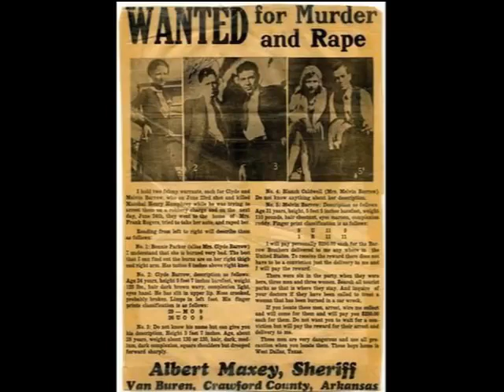Bonnie & Clyde Vintage Photos!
This video contains popular and lesser known photos of Bonnie and Clyde.  Some of these show family members and others have gang members in them.